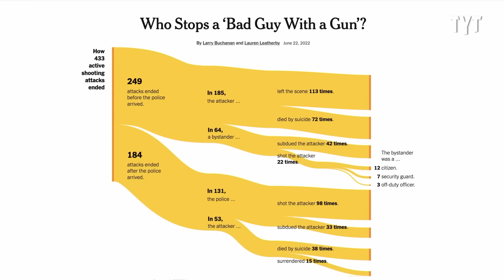MTG Proposes Solution to U.S. Crisis - And It's Just as Ridiculous as You'd Expect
Marjorie Taylor Greene and J.D. Vance claim more guns in schools will stop shootings, but the facts say otherwise. With NRA money in their pockets, they push lies that ignore the data: stricter gun laws save lives, and 'good guys with guns' rarely stop tragedies.